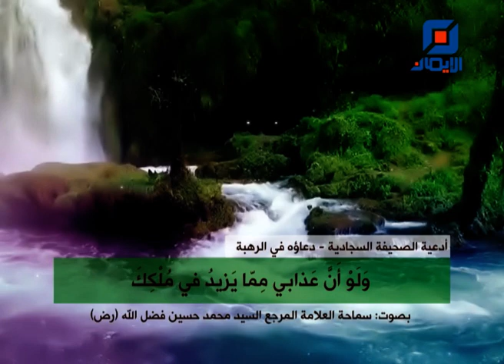دعاؤه في الرهبة | بصوت سماحة العلامة المرجع السيد محمد حسين فضل الله (رض)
أَللَّهُمَّ إنَّكَ خَلَقْتَنِي سَوِيّاً، وَرَبَّيْتَنِي صَغِيراً، وَرَزَقْتَنِي مَكْفِيّاً. أَللَّهُمَّ إنِّي وَجَدْتُ فِيمَا أَنْزَلْتَ مِنْ كِتَابِكَ، وَبَشَّرْتَ بِهِ عِبَادِكَ، أَنْ قُلْتَ: ﴿يا عِبَادِيَ الَّذِينَ أَسْرَفُوا عَلَى أَنْفُسِهِمْ لاَ تَقْنَطُوا مِنْ رَحْمَةِ اللهِ إنَّ اللهَ يَغْفِرُ الذُّنُوبَ جَمِيعاً﴾ وَقَدْ تَقَدَّمَ مِنِّي مَا قَدْ عَلِمْتَ، وَمَا أَنْتَ أَعْلَمُ بِهِ مِنِّي، فَيَا سَوْأَتا مِمَّا أَحْصَاهُ عَلَيَّ كِتَابُكَ، فَلَوْلاَ الْمَوَاقِفُ الَّتِي أُؤَمِّلُ مِنْ عَفْوِكَ الَّذِي شَمِلَ كُلَّ شَيْء لاَلْقَيْتُ بِيَدِي، وَلَوْ أَنَّ أَحَداً اسْتَطاعَ الْهَرَبَ مِنْ رَبِّهِ لَكُنْتُ أَنَا أَحَقُّ بِالهَرَبِ، وَأَنْتَ لاَ تَخْفَى عَلَيْكَ خَافِيَةٌ فِي الاَرْضِ وَلاَ فِي السَّمَآءِ إلاَّ أَتَيْتَ بِهَا، وَكَفى بِكَ جَازِياً، وَكَفى بِكَ حَسِيباً.
أللَّهُمَّ إنَّكَ طَالِبِي إنْ أَنَا هَرَبْتُ، وَمُدْرِكِي إنْ أَنَا فَرَرْتُ، فَهَا أَنَا ذَا بَيْنَ يَدَيْكَ خَاضِعٌ ذَلِيلٌ رَاغِمٌ، إنْ تُعَذِّبْنِي فَإنّي لِذلِكَ أَهْلٌ، وَهُوَ يَارَبِّ مِنْكَ عَدْلٌ، وَإنْ تَعْفُ عَنِّي فَقَدِيماً شَمَلَنِي عَفْوُكَ، وَأَلبَسْتَنِي عَافِيَتَكَ.
فَأَسْأَلُكَ اللَّهُمَّ بِالْمَخْزونِ مِنْ أَسْمائِكَ، وَبِمَا وَارتْهُ الْحُجُبُ مِنْ بَهَائِكَ، إلاَّ رَحِمْتَ هذِهِ النَّفْسَ الْجَزُوعَةَ، وَهَذِهِ الرِّمَّةَ الْهَلُوعَةَ، الَّتِي لاَ تَسْتَطِيعُ حَرَّ شَمْسِكَ، فَكَيْفَ تَسْتَطِيعُ حَرَّ نارِكَ؟
وَالَّتِي لاَ تَسْتَطِيعُ صَوْتَ رَعْدِكَ، فَكَيْفَ تَسْتَطِيعُ صَوْتَ غَضَبِكَ؟ فَارْحَمْنِي اللَّهُمَّ فَإنِّي امْرُؤٌ حَقِيرٌ، وَخَطَرِي يَسِيرٌ، وَلَيْسَ عَذَابِي مِمَّا يَزِيدُ فِي مُلْكِكَ مِثْقَالَ ذَرَّة، وَلَوْ أَنَّ عَذَابِي مِمَّا يَزِيدُ فِي مُلْكِكَ لَسَأَلْتُكَ الصَّبْرَ عَلَيْهِ، وَأَحْبَبْتُ أَنْ يَكُونَ ذلِكَ لَكَ، وَلكِنْ سُلْطَانُكَ اللَّهُمَّ أَعْظَمُ، وَمُلْكُكَ أَدْوَمُ مِنْ أَنْ تَزِيدَ فِيْهِ طَاعَةُ الْمُطِيعِينَ، أَوْ تُنْقِصَ مِنْهُ مَعْصِيَةُ الْمُذْنِبِينَ. فَارْحَمْنِي يا أَرْحَمَ الرَّاحِمِينَ، وَتَجاوَزْ عَنِّي يا ذَا الْجَلاَلِ وَالاكْرَامِ، وَتُبْ عَلَيَّ إنَّكَ أَنْتَ التَّوَّابُ الرَّحِيمُ.